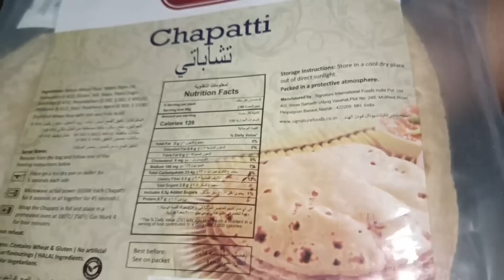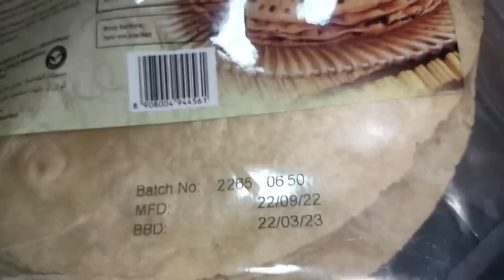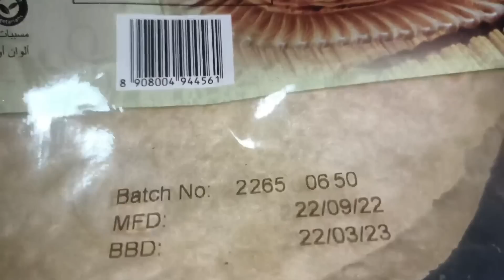വ്യത്യസ്ഥമായ രുചിയിലുള്ള ഓമക്ക തോരനും,ഒരുദിവസത്തെ വിശേഷങ്ങളും/Motivetional- Video/Saji'sHomecafe